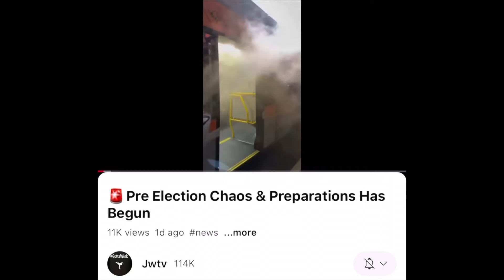who will win & what is up for grabs with this election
Who do you think will win this election?

OPERATION Garden Plot WTH! Happening now